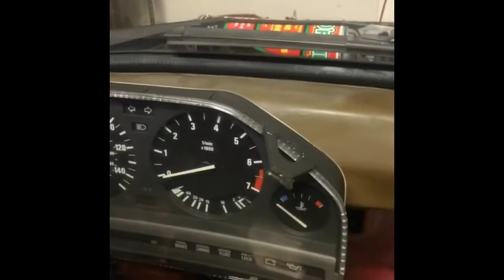E30 Auto to Manual Swap M52 OBD2 First Start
CHECK OUT THESE LINKS TO HELP YOU GET THE JOB DONE!
Impact driver I use
Impact driver to socket adapters I use
The socket set I use
Clip remover tool I use
The best gloves for working on cars
Floor jack for under tray bolts
Ratchets of all sizes for where the drill won't fit
Wear safety goggles when working on cars
Bumper stand so it's not on the ground
Never lose bolts with a magnetic bolt tray

Project e30 build
1989 bmw 325i factory auto
Auto to manual swap
M52 from 1997 328i with 5 speed zf
OBD 2 OBDII
M50 intake